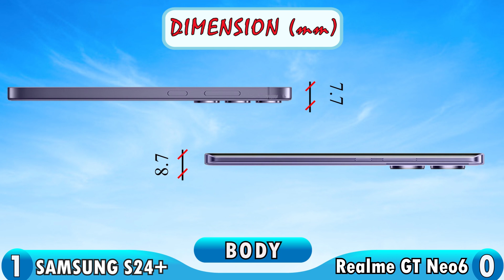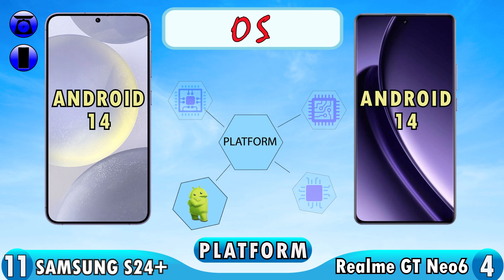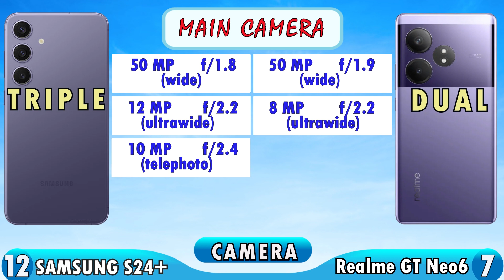Samsung S24+ vs Realme GT Neo6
samsung s24+ vs realme gt neo6 full specifications.

samsung s24+

LAUNCH Announced
2024, January 17
BODY Dimensions
158.5 x 75.9 x 7.7 mm (6.24 x 2.99 x 0.30 in)
 Weight
196 g or 197 g (6.91 oz)
 Build
 SIM
Armor aluminum 2 frame with tougher drop and scratch resistance (advertised)
DISPLAY Type
Dynamic LTPO AMOLED 2X, 120Hz, HDR10+, 2600 nits (peak)
 Size
6.7 inches, 110.9 cm2 (~92.2% screen-to-body ratio)
 Resolution
1440 x 3088 pixels, 19.3:9 ratio (~509 ppi density)
 Protection
Corning Gorilla Glass Victus 2
   Always-on display
PLATFORM OS
Android 14, One UI 6.1
 Chipset
Qualcomm SM8650-AB Snapdragon 8 Gen 3 (4 nm) - US/Canada
Exynos 2400 (4 nm) - International
 CPU
Octa-core (1x3.3 GHz Cortex-X4 & 5x3.2 GHz Cortex-A720 & 2x2.3GHz Cortex-A520) -US/CAD
Deca-core (1x3.2 GHz Cortex-X4 & 2x2.90 GHz Cortex-A720 & 3x2.60 GHz Cortex-A720 & 4x2.0GHz Cortex-A520) -Int
 GPU
Adreno 750 - US/Canada
Xclipse 940 - International
MEMORY Card slot
No
 Internal
256GB 12GB RAM, 512GB 12GB RAM
   UFS 4.0
50 MP, f/1.8, 24mm (wide), 1/1.56", 1.0µm, Dual Pixel PDAF, OIS
10 MP, f/2.4, 67mm (telephoto), 1/3.94", 1.0µm, PDAF, OIS, 3x optical zoom
12 MP, f/2.2, 13mm, 120˚ (ultrawide), 1/2.55" 1.4µm, Super Steady video
 Features
LED flash, auto-HDR, panorama
8K@24/30fps, 4K@30/60/120fps, 1080p@30/60/240fps, 1080p@960fps, HDR10+, stereo sound rec., gyro-EIS
12 MP, f/2.2, 26mm (wide), Dual Pixel PDAF
 Features
Dual video call, Auto-HDR, HDR10+
4K@30/60fps, 1080p@30fps
SOUND Loudspeaker
Yes, with stereo speakers
 3.5mm jack
No
   32-bit/384kHz audio
Tuned by AKG
COMMS WLAN
Wi-Fi 802.11 a/b/g/n/ac/6e, tri-band, Wi-Fi Direct
 Bluetooth
5.3, A2DP, LE
 Positioning
GPS, GLONASS, BDS, GALILEO
 NFC
Yes
 Radio
No
 USB
USB Type-C 3.2, OTG
FEATURES Sensors
BATTERY Type
Li-Ion 4900 mAh, non-removable
 Charging
45W wired, PD3.0, 65% in 30 min (advertised)
15W wireless (Qi/PMA)
4.5W reverse wireless
MISC Colors
Onyx Black, Marble Grey, Cobalt Violet, Amber Yellow, Jade Green, Sandstone Orange, Sapphire Blue
 Models
SM-S926B, SM-S926B/DS, SM-S926U, SM-S926U1, SM-S926W, SM-S926N, SM-S9260, SM-S926E, SM-S926E/DS

realme gt neo8

LAUNCH Announced
2024, May 09
 Status
Available. Released 2024, May 09
BODY Dimensions
162 x 75.1 x 8.7 mm (6.38 x 2.96 x 0.34 in)
 Weight
191 g (6.74 oz)
 SIM
DISPLAY Type
LTPO AMOLED, 1B colors, 120Hz, HDR, 1600 nits (HBM), 6000 nits (peak)
 Size
6.78 inches, 111.7 cm2 (~91.8% screen-to-body ratio)
 Resolution
1264 x 2780 pixels (~450 ppi density)
PLATFORM OS
Android 14, Realme UI 5.0
 Chipset
Qualcomm SM8635 Snapdragon 8s Gen 3 (4 nm)
 CPU
 GPU
Adreno 735
MEMORY Card slot
No
 Internal
256GB 12GB RAM, 256GB 16GB RAM, 512GB 16GB RAM, 1TB 16GB RAM
   UFS 4.0
MAIN CAMERA Dual
50 MP, f/1.9, 26mm (wide), 1/1.95", PDAF, OIS
8 MP, f/2.2, 16mm, 112˚ (ultrawide), 1/4.0", 1.12µm
 Features
Dual-LED flash, HDR, panorama
4K@30/60fps, 1080p@30/60/120fps
SELFIE CAMERA Single
32 MP, f/2.5, 22mm (wide), 1/2.74"
 Features
Panorama
4K@30fps, 1080p@30fps
SOUND Loudspeaker
 3.5mm jack
No
   24-bit/192kHz Hi-Res audio
COMMS WLAN
Wi-Fi 802.11 a/b/g/n/ac/6, dual-band
 Bluetooth
5.4, A2DP, LE, aptX HD, LHDC
 Positioning
GPS (L1+L5), BDS (B1I+B1c+B2a), GALILEO (E1+E5a), QZSS (L1+L5), NavIC, GLONASS
 NFC
Yes
 Infrared port
Yes
 Radio
No
 USB
USB Type-C 2.0
FEATURES Sensors
Fingerprint (under display, optical), accelerometer, gyro, proximity, compass, color spectrum

BATTERY Type
5500 mAh, non-removable
 Charging
120W wired, 1-50% in 10 min (advertised)
MISC Colors
Silver, Green, Purple

00:00 Body
00:40 Display
01:17 Platform
01:38 Storage
02:05 Camera
02:28 Features
02:49 Battery